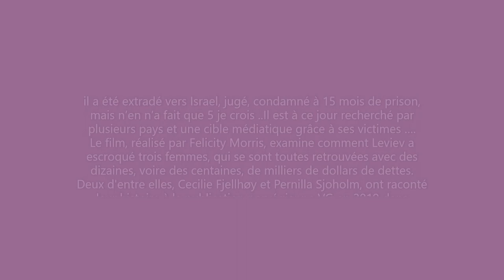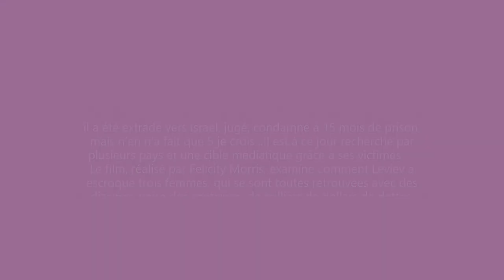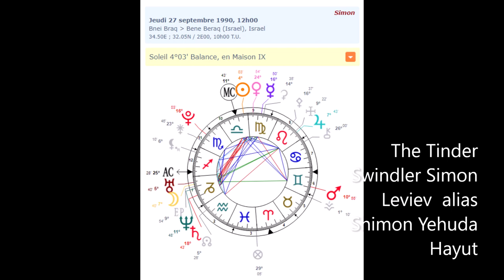The Tinder Swindler Simon Leviev alias Shimon Yehuda Hayut l'arnaqueur de Tinder Astro portrait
Born Shimon Yehuda Hayut, 27 September 1990, Ramat Elchanan, Bnei Brak, Israel
Other names Mordechai Nisim Tapiro, Michael Bilton, Avraham Levy, David Sharon
Criminal charge Theft, forgery and fraud
Criminal penalty 3 years in Finnish prison, 15 months in Israeli prison, compensation, fine
Criminal status Released, but still wanted by several countries

Vous trouverez ici quelques points de l'astroportrait de l'arnaqueur de Tinder :
* Qui est Simon Leviev ? Qui est l'arnaqueur de Tinder ?
* Comprendre le fonctionnement de l'individu grâce aux symboles astrologiques

"Lorsque The Tinder Swindler est devenu l'émission tendance numéro un au Royaume-Uni sur Netflix au cours du week-end, beaucoup d'entre nous se sont précipités pour trouver la page Instagram de Simon Leviev et ont été déçus en découvrant que le compte avait été supprimé.

Mais les fans sont maintenant convaincus que Leviev a troqué Instagram pour TikTok car des images du fraudeur (de son vrai nom Shimon Hayut) dans des voitures de sport, des jets privés et des yachts, ont maintenant commencé à apparaître sur l'application sous le même nom d'utilisateur que son Instagram : @simon_leviev_official.

Avec plus de 19 000 abonnés et des millions de vues, le compte a publié un certain nombre de vidéos de Simon portant des vêtements de marque, fumant des cigares et faisant des affaires dans des avions privés. Apparemment sans culpabilité, la biographie du compte se lit comme suit : "Passez une journée incroyable à tous !" ..."
ॐღ Bienvenue sur Le Ciel Bleu Astrologie Astrologie ॐღ

** Retrouvez sur mon site un Cours Audio ou PDF sur Pluton :
** Consultation personnalisée sur Pluton dans votre Thème Natal

☯ Pour contribuer au Ciel Bleu en ce monde, vous pouvez m''offrir  l'équivalent d'un  café ou plus si vous souhaitez soutenir mon travail, et  encourager cette chaine :
  ॐღ☯☯☯☯☯☯☯☯ ॐღ

☯ Merci pour votre soutien car  chaque vidéo  demande un budget du temps de l'énergie et du travail !!